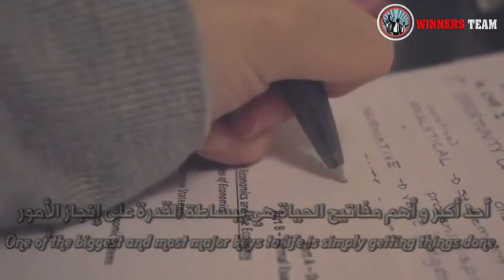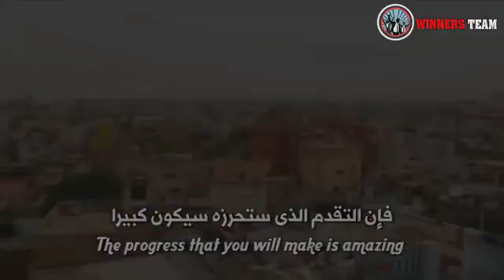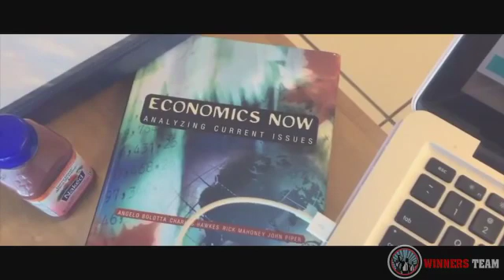مفاتيح مهمة للنجاح في الدراسة.